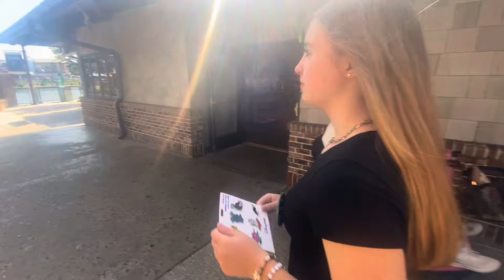Allstar Worlds 2024!! Travel day and a taste of Disney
Join us as we head to Orlando for a week of competition and fun! This vid is our trip from Indy to MCO, a quick stop at Disney Springs, plus a fun surprise for MaKenna!!